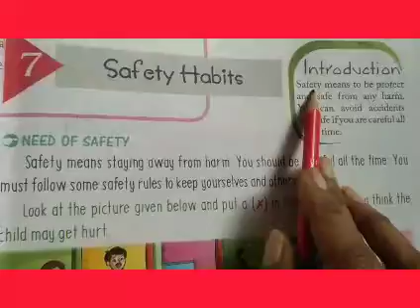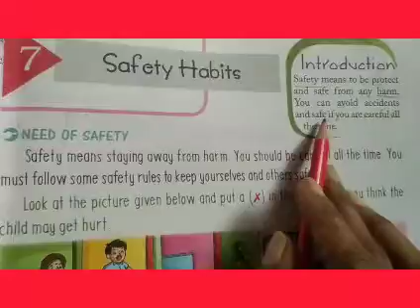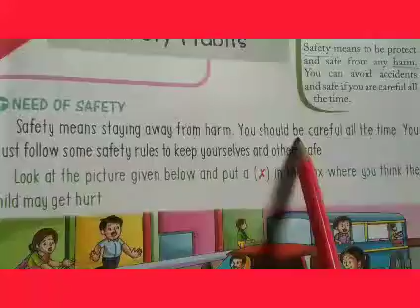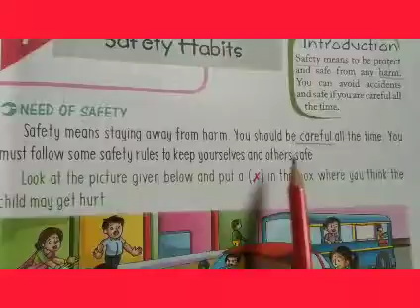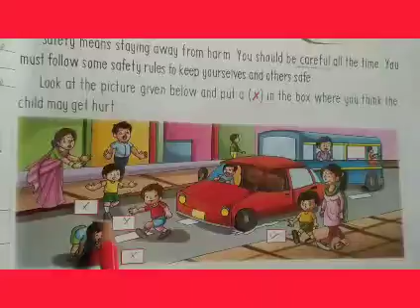Class-1 EVS Chp- 7(Safety Habits) part-1(Revision)(09)